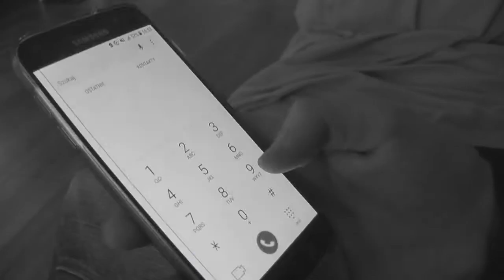Rammstein - Pan Hilary: RFR Interpretacje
Metal cover utworu Ich tu dir weh - Rammstein.

Autorem muzyki jest zespół Rammstein, ich prawa autorskie itp, szanujemy. Podkład perkusji pobrany z kanału Only Drums.
Solo jest własne. Słowa: Julian Tuwim

Aktorzy i muzycy: Bartek Włodarczyk, Kuba Flak, Michał Górski, Michał Klamt
Obsługa techniczna, pomoc i wsparcie: Kasia Pajor, dzięki :D

To chyba tyle, bo nie wiem co tu jeszcze mogę napisać.